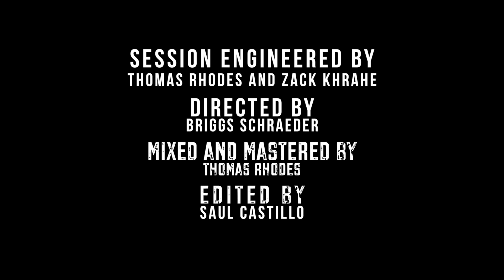Hikes - Extra Mile (The Noiz Sessions - Live At The Faktory)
Performed live at The Noiz Faktory 2019
Georgetown, TX